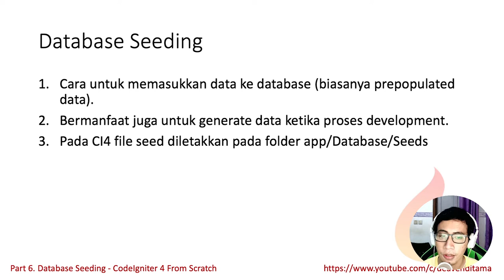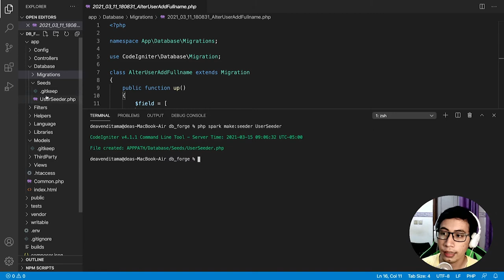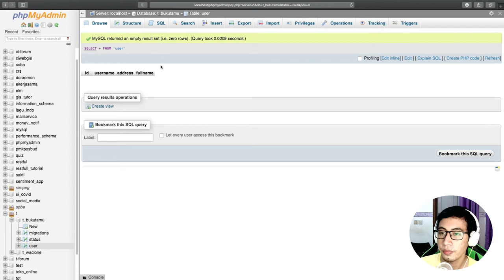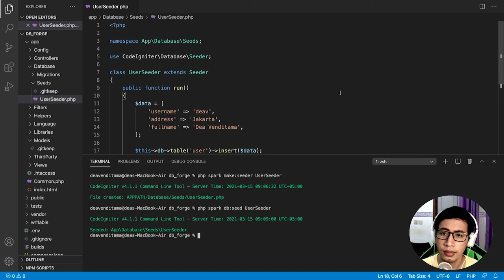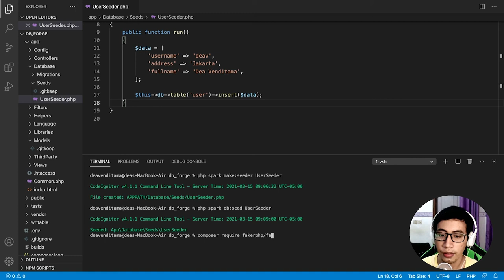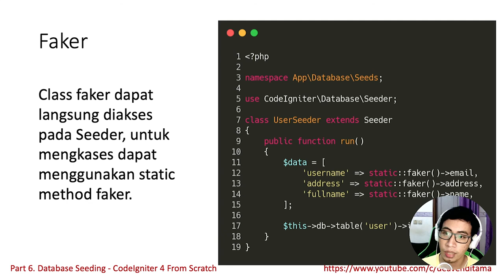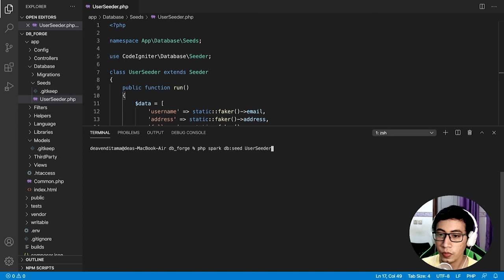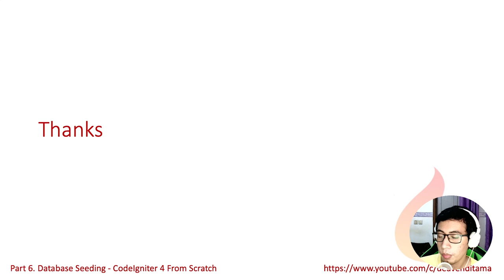#6 Database Seeding dan Penggunaan Faker - CodeIgniter 4 from Scratch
Pada seri ini saya juga akan menggunakan slide sebagai bahan dan dapat kamu lihat & download di postingan linked in saya berikut ini.

Semoga Bermanfaat,